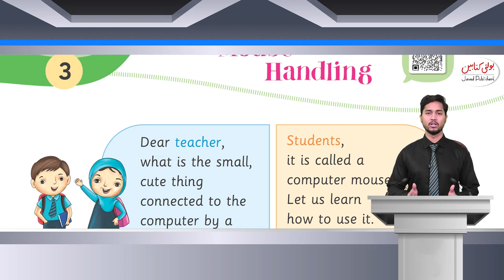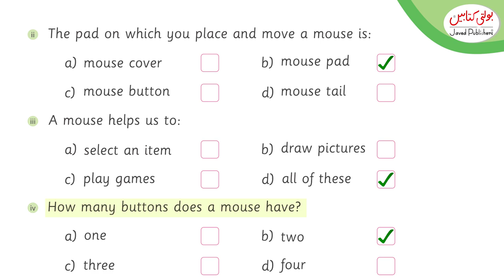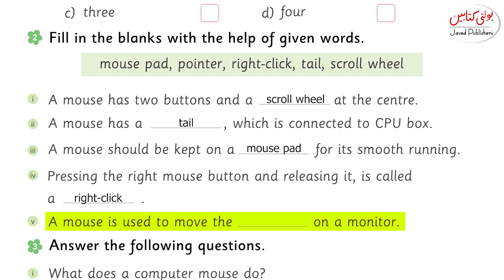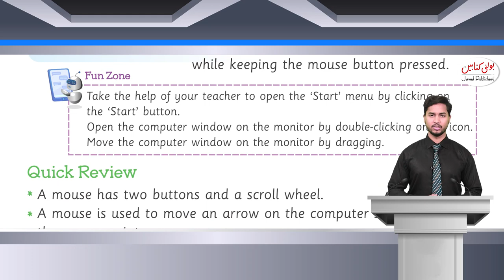Chapter 3 Mouse Handling Computer 1 Exercise | Computer mouse lesson for grade 1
Cover Topic:
What is computer mouse for class 1?
How do you explain a computer mouse to a child?
Why mouse is used for class 1?
What is the description of a mouse for Basic 1?